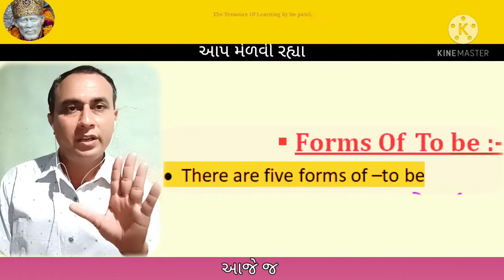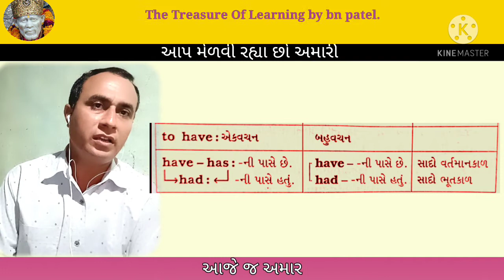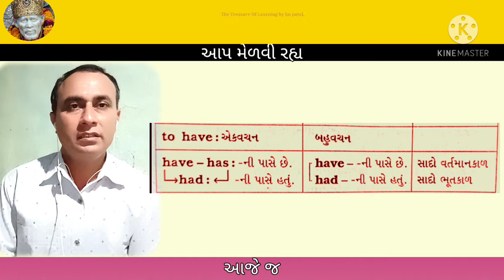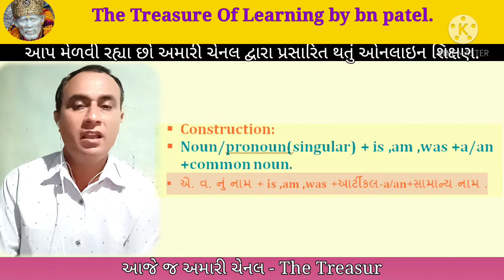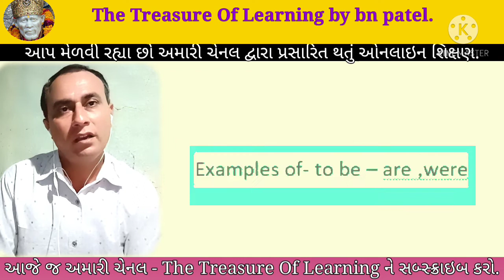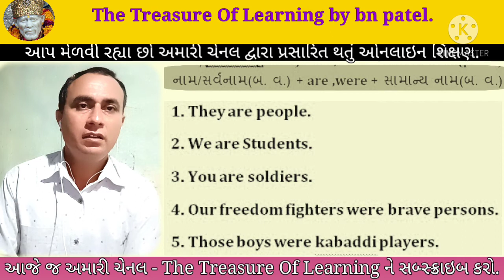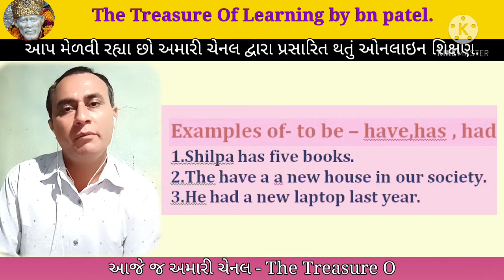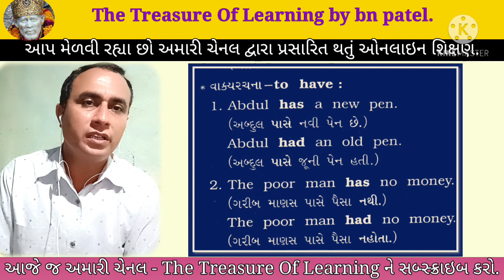The Simple Past Tense | video-1 (સાદો ભૂતકાળ | વિડિયો-૧)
This is the channel  of learning .In this channel bn patel create most powerful video of education as well as general knowledge.
૧. સાદો વર્તમાન કાળ:-